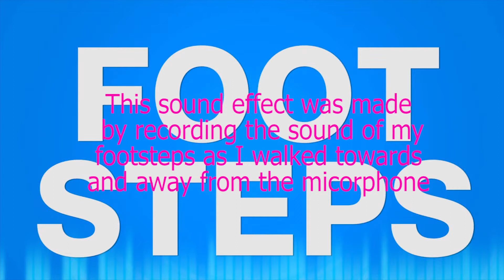Foley Sounds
This is a short video I made of foley sounds which I recorded using  different objects and food to make real life sound.